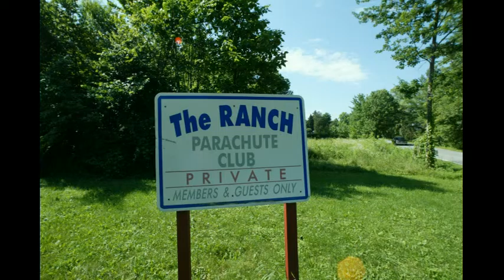My First Skydiving Experience!!!!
I finally went skydiving, thanks to my instructor Eric for being so awesome and Bog Jim for the footage!